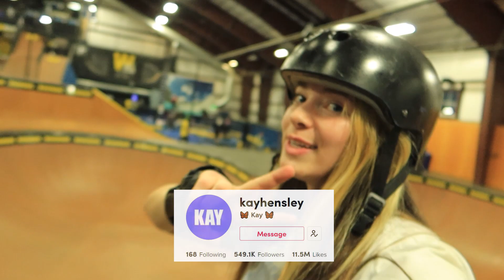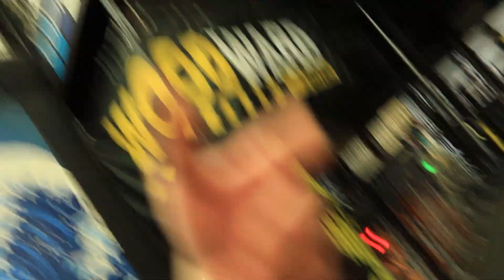SNEAKING INTO WORLD'S BIGGEST FOAM PIT (Kicked Out)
Today, we snuck into one of the world's biggest foam pits to film a fun video! I didn't ride in this video as I was super tired and we were unable to ride the foam pit since it was closing, BUT we did get to visit woodward copper mountain (the barn, skatepark, and trampolines).

Thank you so much for checking out my channel! My name is Josh Kreuger and I do scootering/skatepark content, pranks and troll videos, vlogs and lifestyle content, travel content, inspirational videos, reviews, reactions, and much more. I make content with my friends: Lewis Smith, Gnar TV, Brendan Jones, TJ Dolin, Sammy Morris, and many more. I live in St. Louis, Missouri but I will be moving to Cleveland, Ohio!